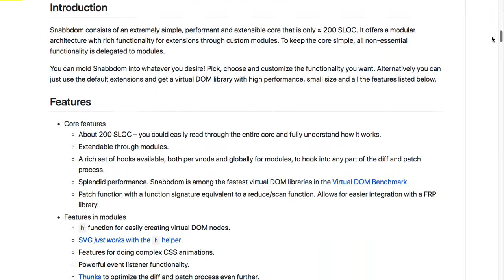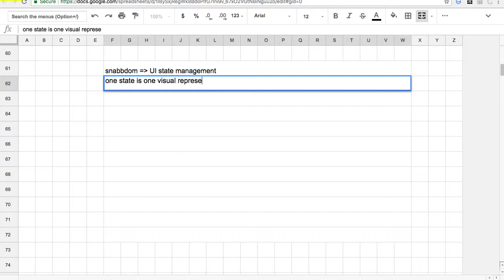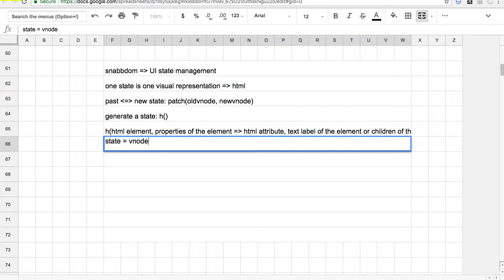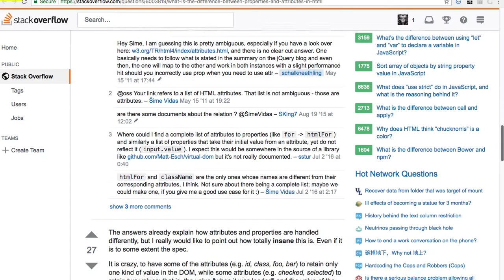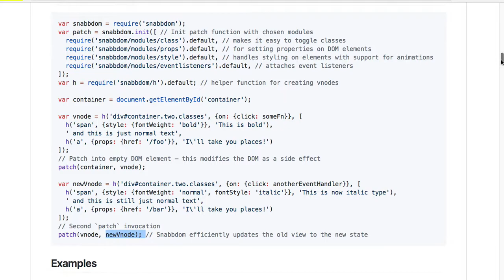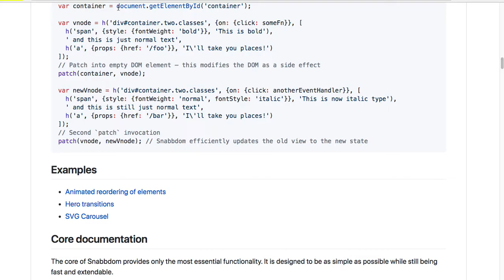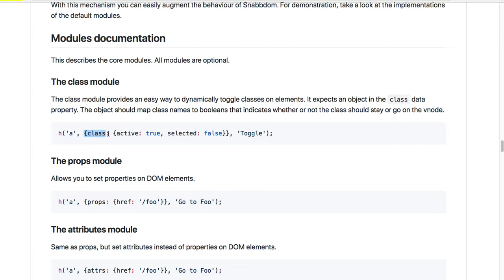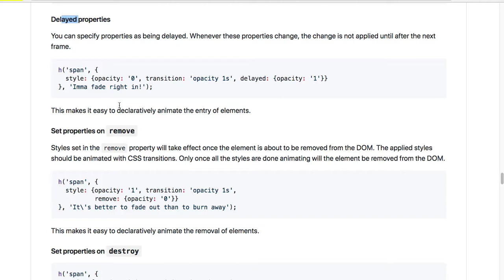[CycleJS] 033 - snabbdom